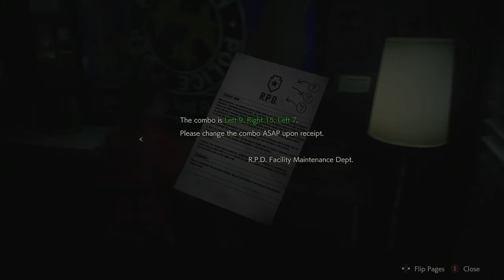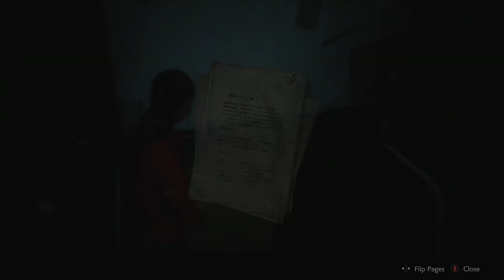Resident Evil 2 | Claire | Part 4 | Mr X is a Simp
Vod of my Resident Evil stream.

Twitch.tv/shadevigilante
Twitter.com/shade_vigilante